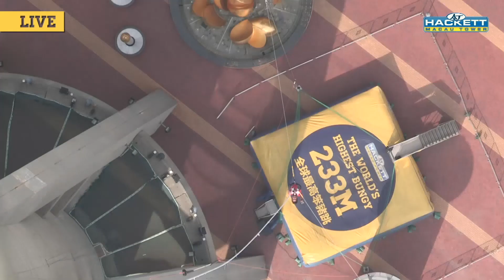The World's Highest Bungy!